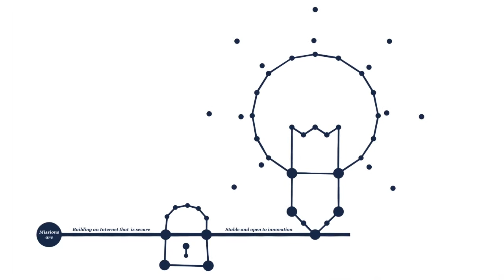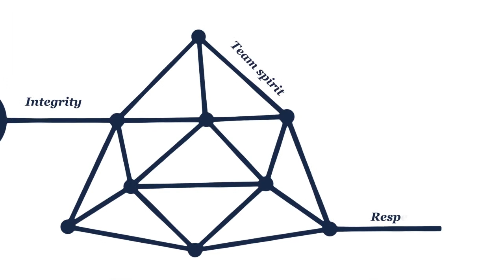What is Afnic?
Want to know more about the French association behind the ccTLD .fr ? Watch this short video !